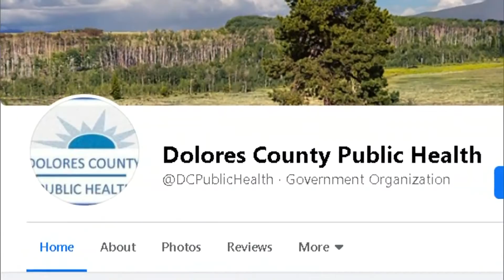Rural Areas Of Colorado Get COVID Vaccine Focus Thanks To New Team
The state has now launched a team of health professionals to focus on equity in those areas and communities that are typically underserved.